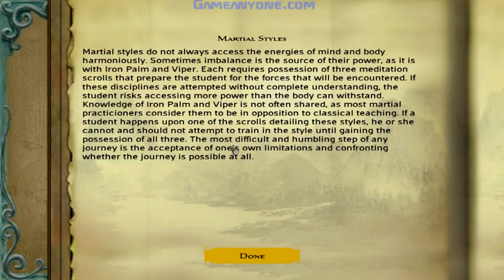Jade Empire [PC] [HD] [10] - Color Figurines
After giving Kia Min her healing salve, we fight her and gain the Alloyed Body which is pretty sweet to get this early in the game.  Before I go and kick Gao's A$$ i head over to the figurines and complete them to gain another little advantage